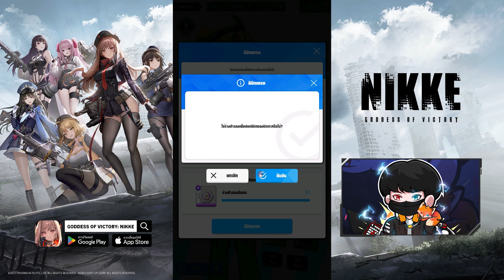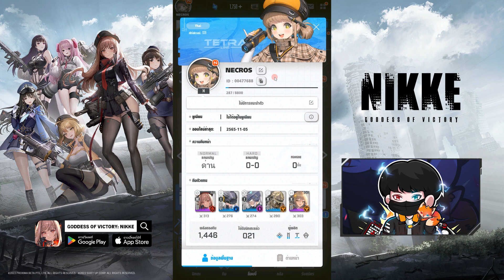แนะนำเกมส์ใหม่ "Nikke" แนวยิงสุดมันส์ ล้ำอนาคตกับสาวสุดเด้งดึ้ง!!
「GODDESS OF VICTORY: NIKKE」เปิดตัวอย่างเป็นทางการแล้ววันนี้!
เข้าต่อสู้เพื่อทวงคืนพื้นผิวกลับมาได้แล้วตอนนี้!

Code
BEMYCOMMANDER // NIKKELUV // MYNIKKE // NIKKENO1

▼ เพื่อเป็นการขอบคุณสำหรับการสนับสนุนและความสนใจที่มอบให้กับเรา เราจึงขอมอบไอเทมโค้ดพิเศษไปเลย!
🎁: NIKKE2022

โดยผู้บัญชาการทุกท่านสามารถรับทราบวิธีการใช้งาน CDK ได้ที่นี่เลย

* โดยโค้ดดังกล่าวมีจำนวนจำกัดเท่านั้น ขอให้ผู้บัญชาการห้ามพลาดที่จะเปิดใช้งานโค้ดและรับของขวัญจากโค้ดพิเศษของเรา

🟡ร้านเติมเกมทุกเกม! ราคาถูก! Stella Gold Plus 🟣
✅เติมไว สะดวก ปลอดภัย⭐️

โหลดเกมส์ Douluo Dalu : สัประยุทธ์วิญญาจารย์ (เซิฟเวอร์ TH/VN)
ดาวโหลดเกม Play Store : pse.is/43pxd5
ดาวน์โหลดเกม App Store : pse.is/42kdb4